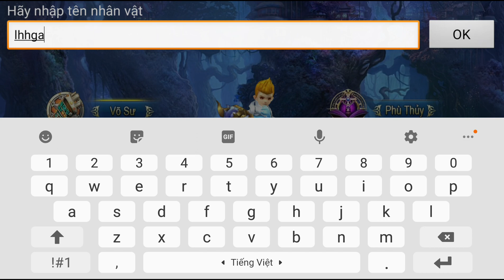Lục Địa 2 || Siêu Phẩm MMORPG Nhập Vai Phiêu Lưu Mới Nhất